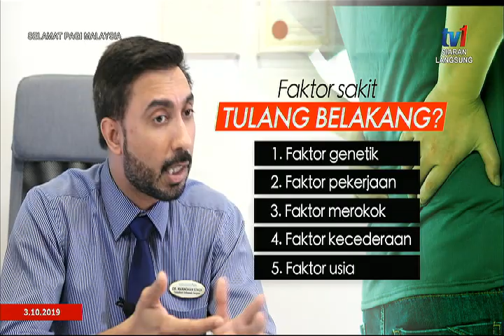SPM 2019-KAPSUL KESIHATAN: KENALI PENYAKIT TULANG BELAKANG [3 OKT 2019]